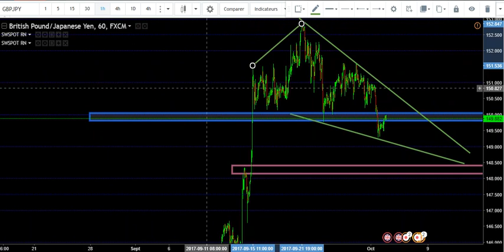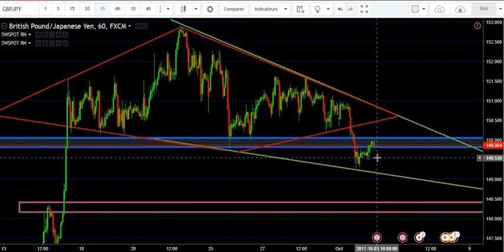gbpjpy 3 octobre 2017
- Infos importantes en cliquant sur "PLUS"

→ Suivez-nous et obtenez 5% de promotion sur nos programmes

▬▬▬▬▬▬▬ 🎁 CADEAU ▬▬▬▬▬▬▬

Tu es débutant en trading ? Reçoit ta formation en cliquant sur ce lien

Retrouvez mes conseils et vidéos sur vos plateformes préférées :

► Cliquez ici pour être prévenu gratuitement par email quand une nouvelle vidéo est publiée 😀

 une sélection d’articles et de podcasts avec des stratégies concrètes pour devenir libre financièrement.

▬▬▬▬▬▬▬ 🌍 FORMATION DE TRADING  ▬▬▬▬▬▬▬
Tu veux apprendre à devenir un trader rentable et autonome sur les marchés ?

▬▬▬▬▬▬▬  QUI SOMME-NOUS? ▬▬▬▬▬▬▬
Smaine traders indépendant experts en analyses graphiques et indicateurs techniques.
Chez YesWeTrad nous partageons nos conseils via nos livres, nos articles et vidéos. Nous avons d’abord été des investisseurs en immobilier pour lesquels nous avons eut du succès : Chacun de nos biens situés à Marseille nous rapportent plus de 2.000 € par mois.
Nos rentabilité (hors plus values immobilières) frôlent les 30 % par biens.
En 2017, fut fondé YES WE TRAD', un site qui aide les personnes à devenir “Traders indépendants” - grâce à des stratégies et à l'analyse chartiste.